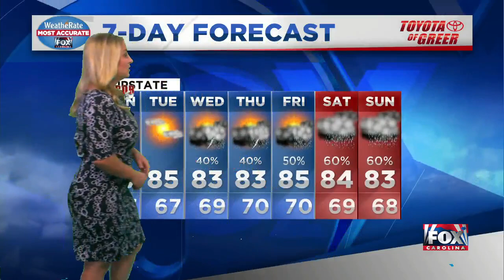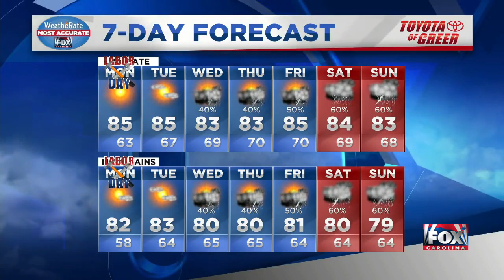Sunshine today, low humidity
The sun sticks around today and Tuesday before storms move in to end the week. Nicole has a preview of the forecast.